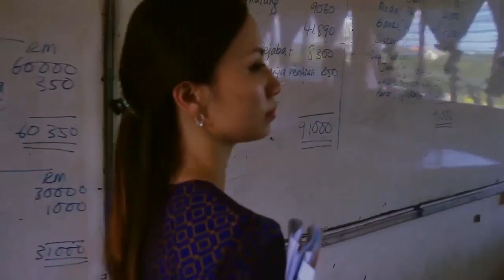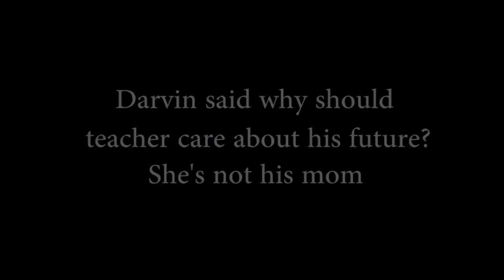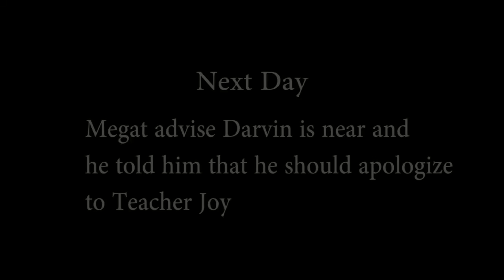#0169 Teacher's Burden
Team Name: D' Reticle Photography
School Name: SM Shantao

Teacher is like our second parent, they might look fierce.. But the way they shout or scold us for greater goods.. Teacher is actually helping us, showing the way the real door and just left us to open it and find the path you desire and following your passion.. This is a about a teacher and a student, a teacher who is struggling to change their habit and attitude.